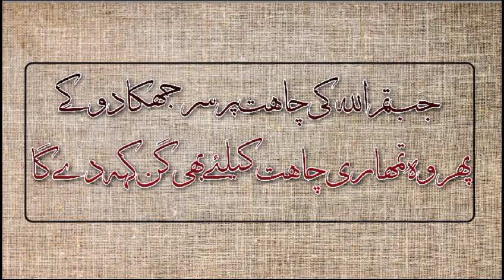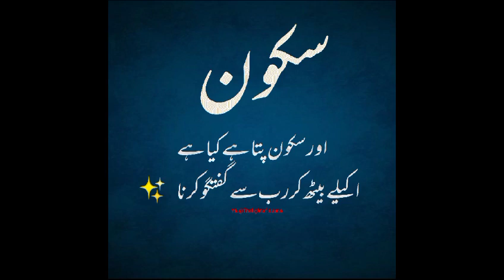ISLAMIC QUOTES||Islamic dps for What'sapp